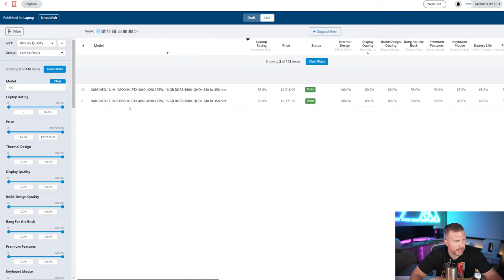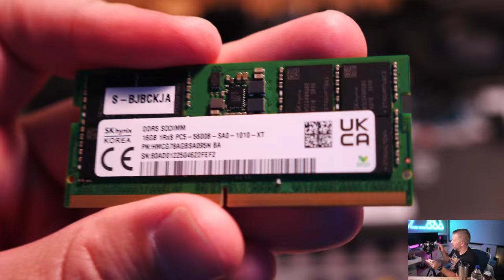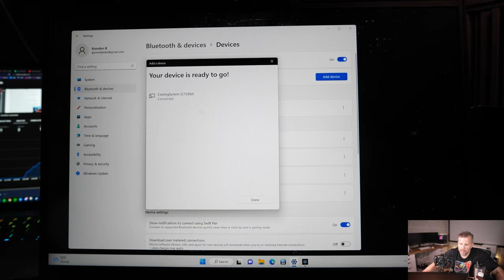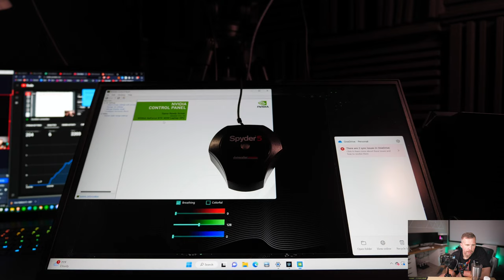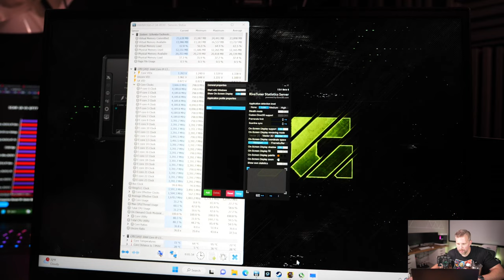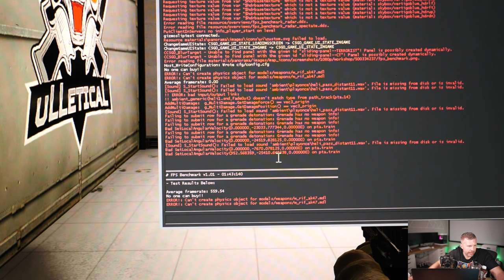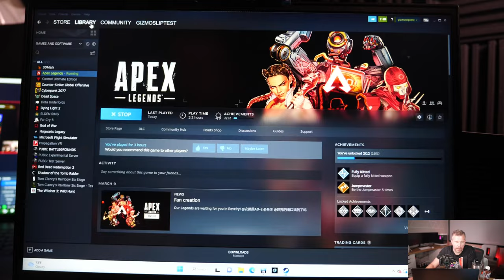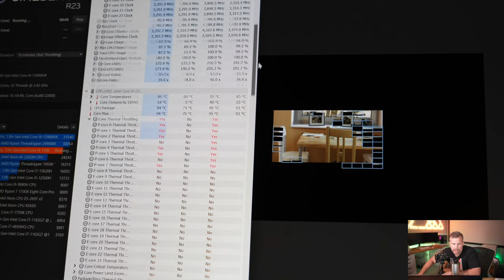The Most Powerful RTX 4090 Laptop? XMG Neo 17 Unboxing, Review, Benchmarks, Display Test, More!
The overclocked and watercooled XMG Neo 17 gaming laptop features one of the most powerful RTX 4090 laptop GPUs money can buy. The XMG Oasis has the improved self sealing valves, and the increased overclocking headroom is incredible--I can't wait to test out XMG's claims to find out if the product lives up to the hype! You can buy the XMG Neo 17

00:00 – Most Powerful RTX 4090? XMG Neo 17 Unboxing, Review, Benchmarks, Tests and More!
03:35 – Comparing the XMG Neo 17 vs XMG Neo 16
05:13 – Configuration Page With Full Specifications – XMG Neo 17 (i9-13900HX, RTX 4090)
09:51 – XMG Neo 17 vs Asus Zephyrus Duo 16, Acer Predator Helios 18 Comparison Overview
11:05 – XMG Neo 17 vs Razer Blade 18, MSI GT77 Titan Comparison Overview
12:26 – XMG Neo 17 vs Lenovo Legion Pro 7i/7 Comparison Overview
14:21 – Unboxing the XMG Neo 17 – Starting with the XMG Oasis Water Cooler
28:35 – Removing the Bottom Panel and Internal Overview of the XMG Neo 17
48:01 – Filling and Connecting the XMG Oasis Water Cooler
01:18:42 – Disconnecting the XMG Oasis Water Cooler
01:25:24 – Comparing Sizes of XMG Neo 17 vs MSI GT77 Titan
01:25:56 – Comparing Sizes of XMG Neo 17 vs Asus Strix G18
01:26:22 – Comparing Sizes of XMG Neo 17 vs Razer Blade 16 and Alienware M16
01:31:01 – XMG Control Center Overview
01:33:13 – Keyboard and RGB Overview on the XMG Neo 17
01:37:59 – Flex Test on the XMG Neo 17
01:39:58 – Continuing with the XMG Control Center
01:44:07 – Display Test With Spyder 5 Elite of XMG Neo 17 (17”, QHD+, 240Hz)
01:51:10 – Speaker Test on the XMG Neo 17
01:55:40 – Cinebench R23 Benchmark (i9-13900HX) Stock – XMG Neo 17
01:59:34 – Cinebench R23 Benchmark (i9-13900HX) Stock 10-Minute Test – XMG Neo 17
02:11:01 – Cinebench R23 Benchmark (i9-13900HX) Stock Air Cooled – XMG Neo 17
02:16:07 – Cyberpunk 2077 Benchmark (QHD+, RT Ultra, DLSS Auto, FG On) – XMG Neo 17
02:18:50 – Cyberpunk 2077 Benchmark (QHD+, RT Ultra, DLSS Quality, FG On) – XMG Neo 17
02:20:31 – Comparison of Results in Cyberpunk with Asus Scar 18 and MSI GT77 – XMG Neo 17
02:22:28 – Dead Space Remake Gameplay (QHD+, DLSS Quality, Ultra Settings) – XMG Neo 17
02:25:41 – Comparison of Results in Dead Space Remake with Asus Scar 18 and MSI GT77 – XMG Neo 17
02:26:55 – God of War Gameplay (QHD+, DLSS Quality, Ultra Settings) – XMG Neo 17
02:28:44 – Comparison of Results in God of War with Asus Scar 18 and MSI GT77 – XMG Neo 17
02:29:44 – Dying Light 2 Benchmark (QHD+, FG On, DLSS Quality, Ultra RT) – XMG Neo 17
02:34:55 – Comparison of Results in Dying Light 2 with Asus Scar 18 and MSI GT77 – XMG Neo 17
02:43:44 – Shadow of the Tomb Raider Benchmark (QHD+, DLSS Quality, RT Ultra) – XMG Neo 17
02:48:09 – Comparison of Results in Shadow of the Tomb Raider with Asus Scar 18 and MSI GT77 – XMG Neo 17
02:49:19 – The Witcher 3 Gameplay (QHD+, DLSS Quality, RT Ultra, FG On) – XMG Neo 17
02:51:46 – Comparison of Results in The Witcher 3 with Razer Blade 18 – XMG Neo 17
02:54:15 – Counter Strike: Global Offensive Benchmark (QHD+, High Settings) – XMG Neo 17
02:57:01 – Comparison of Results in CS:GO with Asus Scar 18 and MSI GT77 – XMG Neo 17
03:03:36 – Comparison of Results in Hogwarts Legacy with Asus Scar 18 and MSI GT77 – XMG Neo 17
03:04:55 – Hogwarts Legacy Gameplay (QHD+, DLSS Quality, FG On, Ultra Settings [Low Textures], RT Ultra)  – XMG Neo 17
03:06:26 – Hogwarts Legacy Gameplay (QHD+, DLSS Quality, FG On, Ultra Settings [Low Textures], RT Ultra) No Water Cooler – XMG Neo 17
03:15:53 – Introduction to the BIOS of the XMG Neo 17
03:19:14 – Webcam Test – XMG Neo 17
03:24:50 – Apex Legends Gameplay (QHD+, High Settings) – XMG Neo 17
03:26:48 – Apex Legends Gameplay (QHD+, Low Settings) – XMG Neo 17
03:32:46 – Speaker Test of XMG Neo 17 with Nahimic Audio Modes
03:36:22 – 3DMark Timespy Benchmark (i9-13900HX, 4090) Stock (+150Core+500Mem) – XMG Neo 17
03:40:31 – 3DMark Timespy Benchmark (i9-13900HX, 4090) +225Core+1000Mem Overclock – XMG Neo 17
03:44:30 – 3DMark Timespy Benchmark (i9-13900HX, 4090) +260Core+1000Mem Overclock – XMG Neo 17
03:54:33 – Summary and Overall Impressions of the XMG Neo 17
04:14:57 – Livestream Q&A